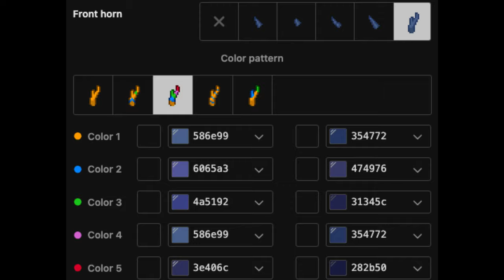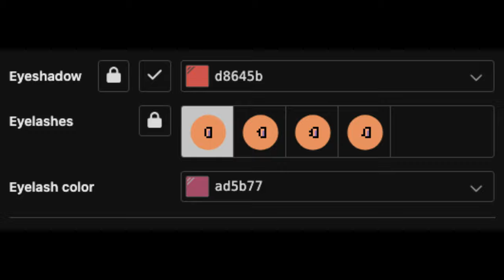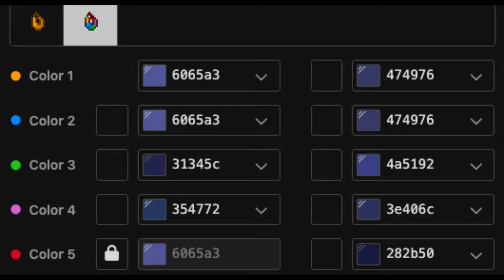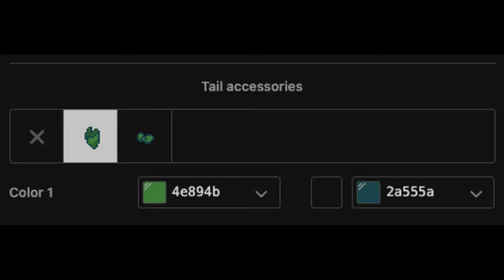🌿) Broly DRAGON BALL : [ pony town skin ]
╰╮⧣₊꒷꒦⊹˚ 🌱 Me apoyarías mucho compartiendo el video con tus amigos

╰╮𓂅⊹₊ 🌱

╰ ୨˚̣̣̣୧‿ 🍃LittleCloud